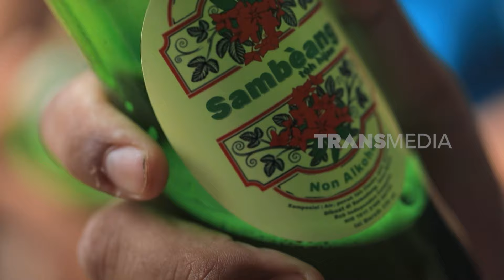[FULL] EMAK ENAH BERTUALANG KE PURWOREJO DAN TEMANGGUNG | ENAH BIKIN ENAK (16/09/24)